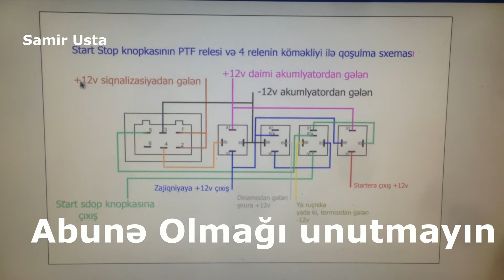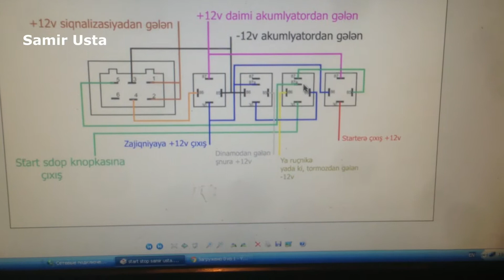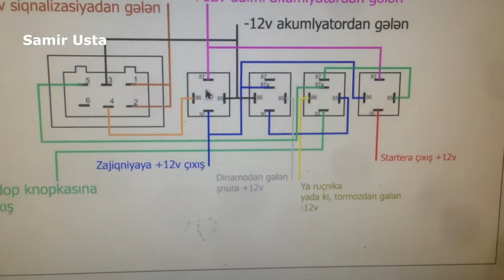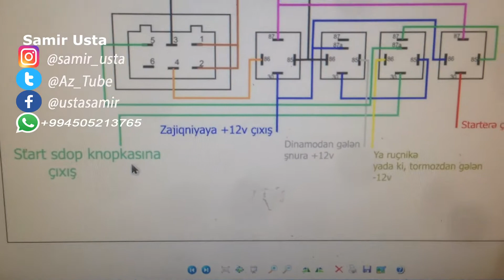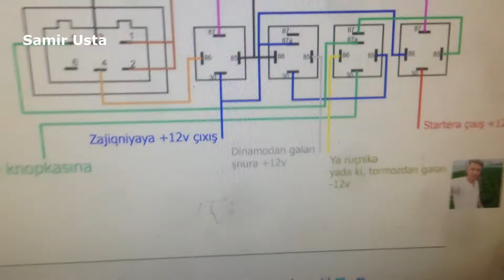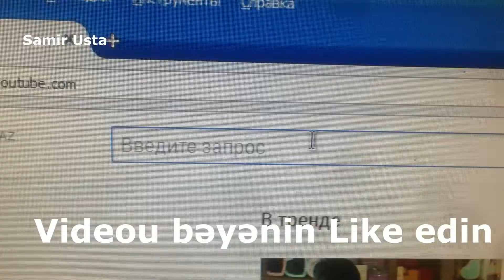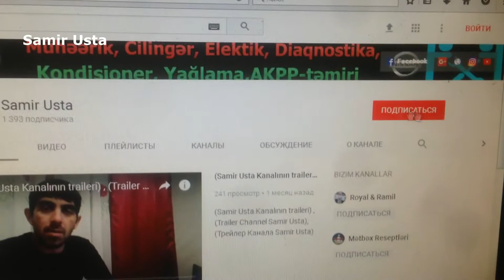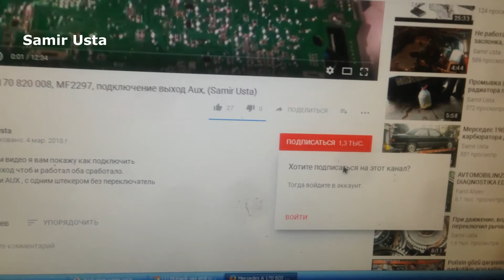8 ədəd relenin köməkliyi ilə, avtomobil üçün start stop knopkası qoşulmağı (Samir Usta)